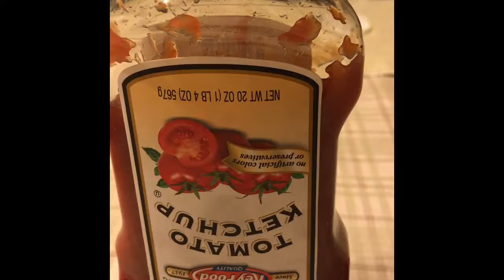Fat People / random Vlog